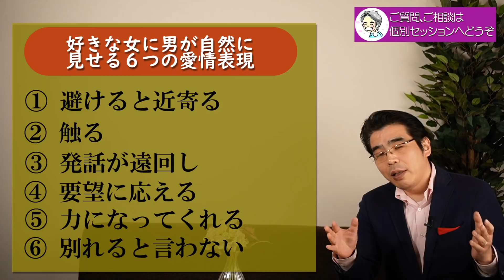男が好きな女に自然に見せる、６つの愛情表現。好意を示すときの男性心理。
小川健次セミナー／目標設定と達成のためのマインドセット講座

愛情表現を好きな女性に対して、男性が自然に見せるときには共通する特徴がある。男性心理を紐解きながら、彼があなたに自然に見せる愛情表現のパターンを、６つのポイントから紹介する。

◎感情に流されて言うと、大切なものを失う。黙っていれば、傷つけ合わない。
◎ご縁を引き寄せるための、イメージの方法。心の力が、理想の人を引き寄せる。

◎小川健次への投げ銭でのご支援